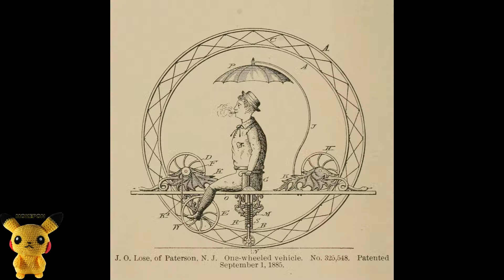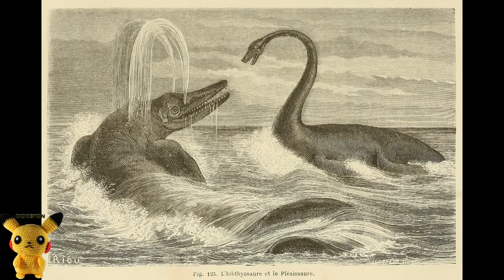Mokepon Music - Track 14 Vintage Rave Party Level 1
Vintage rave party music made for the vintage illustrations displayed in the video. From year 1420 to 1926.

Corrêa Henrique Alvim 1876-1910 looking down

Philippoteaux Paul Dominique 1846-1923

J. O. Lose of Patterson N. J. One-wheeled vehicle 1885

F. H. C. Mey of Buffalo. Velocipede. 1870

Sturdy & Young of Providence R. I. Velocipede. 1869

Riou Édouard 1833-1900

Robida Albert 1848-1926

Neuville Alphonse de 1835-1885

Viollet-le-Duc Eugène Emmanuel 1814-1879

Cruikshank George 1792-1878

Le Comte d'Artois hydrogen aerostat by Alban et Vallet 1785

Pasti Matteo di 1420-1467